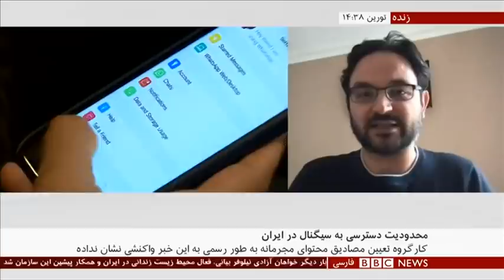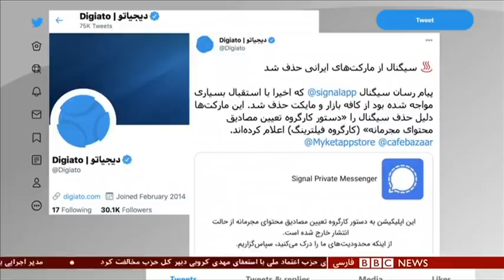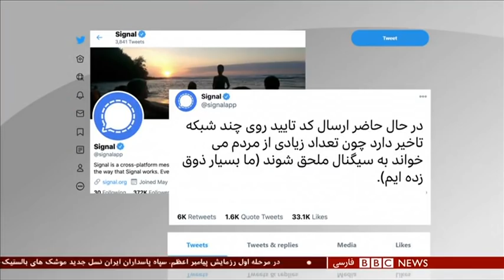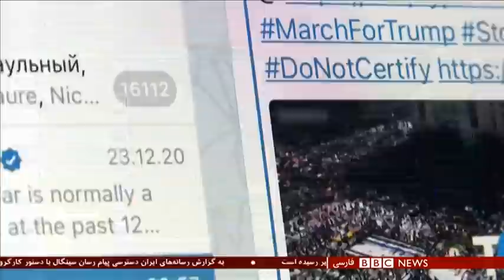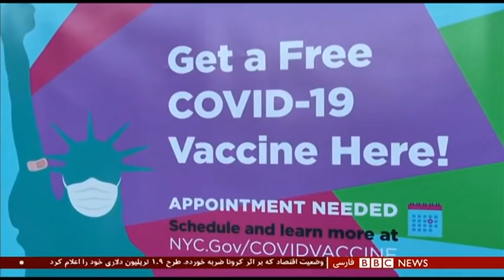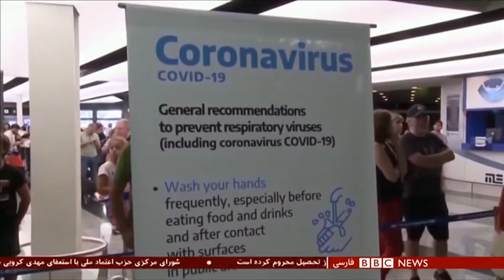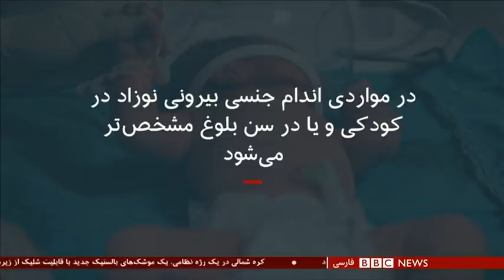اخبار ساعت شش عصر- جمعه ۲۶ دی